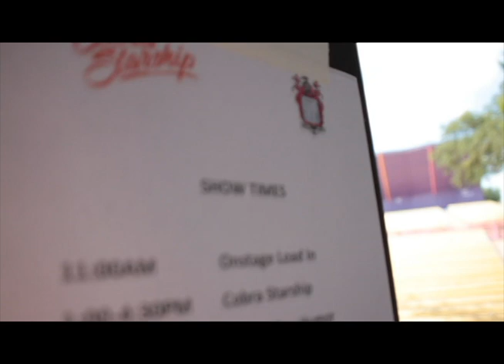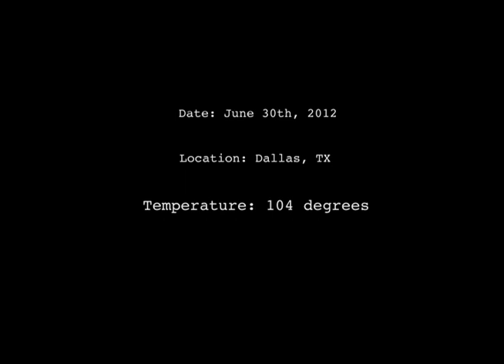School Boy Humor - OFFICIAL SOUND CHECK